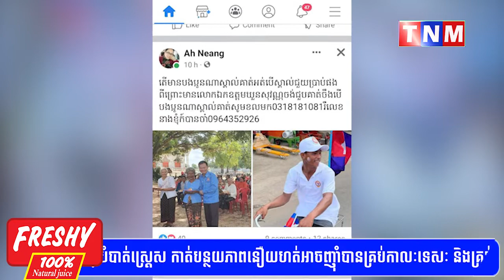សម្តេចនាយករដ្ឋមន្រ្តី ហ៊ុន សែន បានបង្ហោះហ្វេសបុកថា អ្នកដែលជិះកង់ភ្ជាប់ជាមួយបាយស្រូបនិងម្នាក់ទៀត